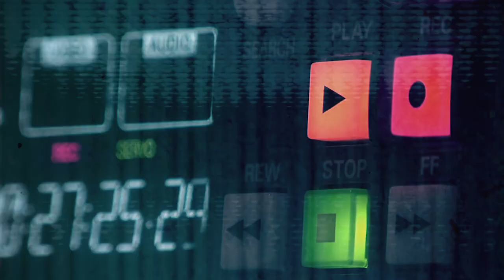STOLACE | RELAY STATION feat. Violeta Vicci & DY3-thx12-4432 // global ambient music [3.23]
The STOLACE | RELAY STATION feat. Violeta Vicci & DY3-thx12-4432
Episode 3.23  //  April 9, 2023

In this episode of The STOLACE | RELAY STATION, Violeta Vicci and DY3-thx12-4432 make their Relay Station debut, painting gorgeous landscapes with faded tones, soft musical textures, and sonic intrigue.

Tune in for the live video premiere at stolace.com, Sunday April 9th at 8pm CST / 200 UTC.

[0:01:46] "Spiral" by Roe from "In Vitro II"
[0:04:50] "The End of Before" by Thorny from "Mostly Gray"
[0:09:44] "Drops" by Andrea Bacci from "Deep Focus - Music for Flow State, Study, Work, and Peaceful Concentration"
[0:13:09] "Little Dreamer (single)" by Vetle Nærø from "From Moments"
[0:18:09] "Caralin" by Violeta Vicci from "Cavaglia"
[0:23:15] "Circle 37 (with Priscilla Ahn)" by Foam and Sand from "Foam and Sand"
[0:26:33] "Patrón de Puntos" by Entidad Animada from "Copia Oculta"
[0:32:57] "Leaving the Estuary" by Chris Kuborn from "Lands Never Seen"
[0:40:31] "Not a True Statement (432 Hz)" by DY3-thx12-4432
[0:44:38] "Changing as the Sea" by City of Dawn from "Transient Lounge"
[0:47:58] "Oxytocin" by AUTORHYTHM from "Synapse/Oxytocin"
[0:53:05] "The Quiet Place" by Stolace from "Whispers in the Wind, Echos of Solitude" EP

All music by our guest artists have been played with express written permission.

The STOLACE | RELAY STATION is a weekly ambient music radio program produced by Michael Tangen and features ambient, atmospheric, and neoclassical music from STOLACE and other ambient artists from around the world.